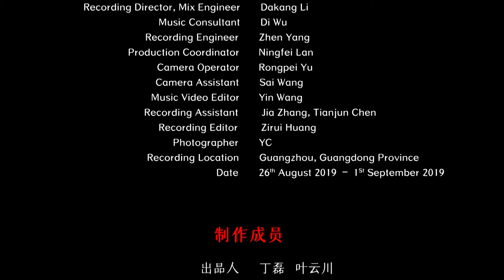Chinese Guangdong Music - Rising Higher Step by Step 广东音乐 《步步高》 中国音乐地图 听见广东 瑞鸣音乐 Rhymoi Music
作曲：吕文成  体裁：广东音乐  民族：汉族  地区：广东广州地区
Composer: Wencheng Lv  Genre: Guangdong Music  Ethnicity: Han Ethnic Group in China  Region: Guangzhou, Guangdong Province, China

高胡：吴达辉
椰胡：徐丹丹
扬琴：潘伟文
梆笛：伍国忠
大阮：林文光
Gaohu: Lefu Yu
Yehu: Dahui Wu
Dulcimer: Weiwen Pan
Qudi: Guozhong Wu
Daruan: Wenguang Lin

40余个民族，680位民间音乐人，230种民间乐器，1300首民间音乐，2万张图片，100万中英文文字，搭建起“中国音乐地图”框架，绘就多民族传统音乐蓝图。